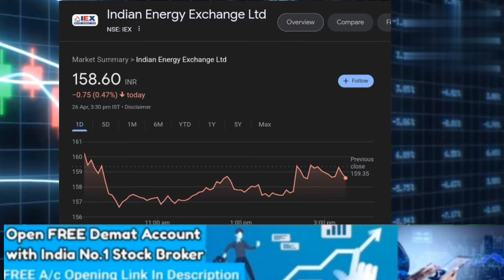IEX SHARE LATEST NEWS TODAY,IEX SHARE ANALYSIS IEX पे कुणाल सर ने दी बड़ी राय !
INDIAN ENERGY EXCHANGE LTD SHARE ANALYSIS
IEX SHARE LATEST NEWS TODAY,  IEX SHARE TARGET
IEX पे कुणाल सर ने दी बड़ी राय !

iex news
IEX Share
MONDAY IEX SHARE NEWS
iex idea share
 price
IEX SHARE
iex share results
iex stock रिव्यु
iex stock review
iex target today
iex result
iex share ex date
iex share dividend news
iex stock price
iex stock latest target
iex today news
iex bonus history
iex share todays news and updates
iex share record date
iex multibagger share
iex price target